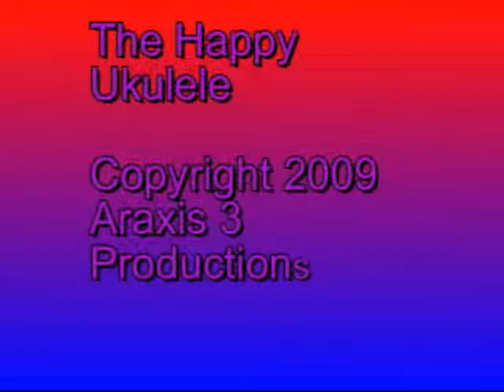Happy Ukulele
This video is just a happy song on my bright yellow ukulele. No muss, no fuss& a few pictures of myself with morphing natural hairdos.  It's a happy song to brighten the day.